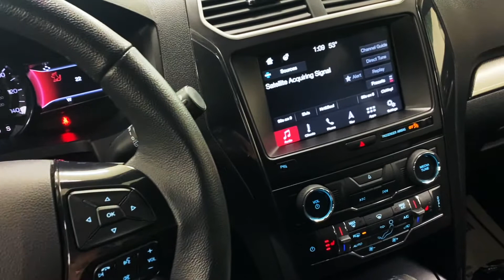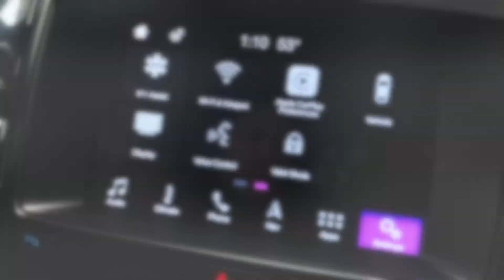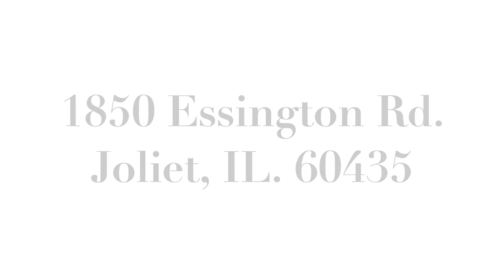2018 Ford Explorer XLT